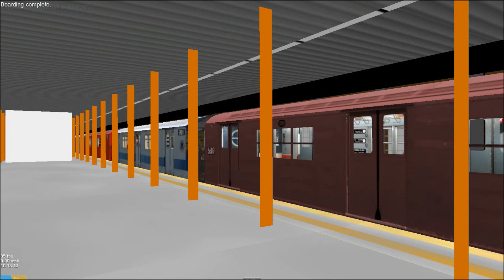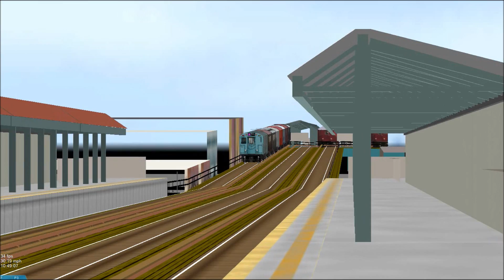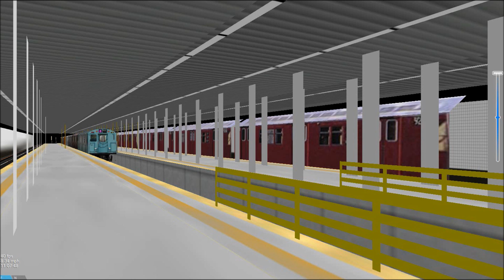OpenBVE HD: Chasing NYC Subway Train of Many Colors [New Release] on 7 Local Line (2/22/17)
Be sure to visit the New York Transit Museum on weekends for the openBVE workshop in the computer lab!

Additionally, here is the original 7 train route, with my custom upgrades (accurate track gradients, curves with super elevation, timetable scheduling, and adjusted stop positions). The local runs on a 2-min interval, while the express runs on a 5-min interval (skip to 33:50 to watch). You must first download the original 7 train package on BVEstation.com before installing my upgrade.